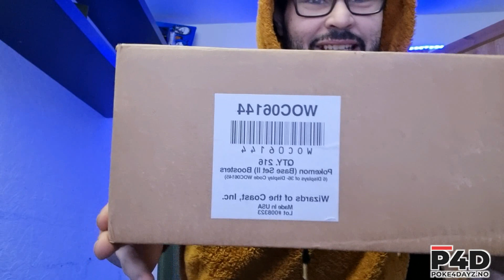Logan Paul kontroversiell Pokemon Kjøpet av en Fake 1st Edition "Sealed" case ?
Logan paul en populær internett influenser er nå i spotlighten igjen etter at han kjøpte en Sealed case med 1st Edition base set booster bokser til 3.5 million dollar!!
Er casen falsk eller ekte?